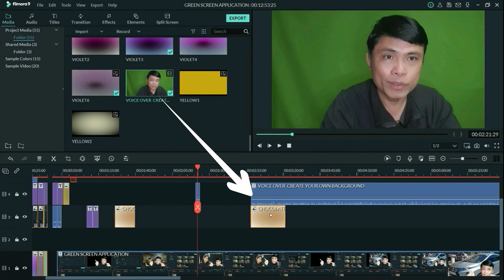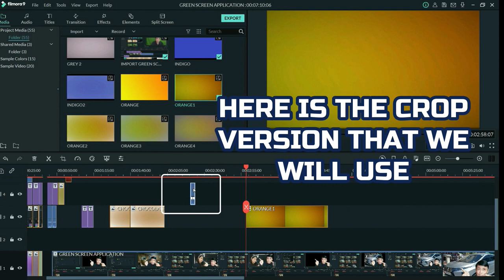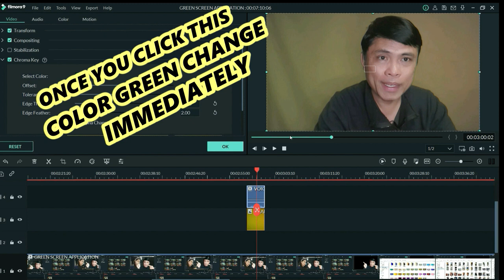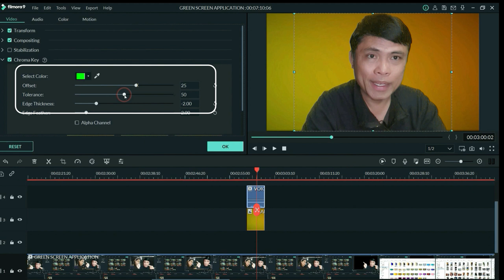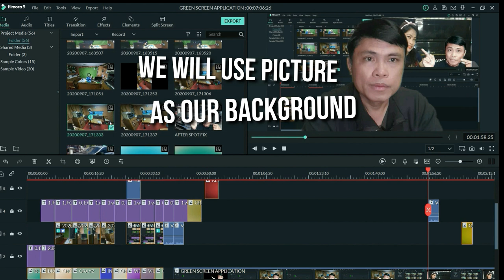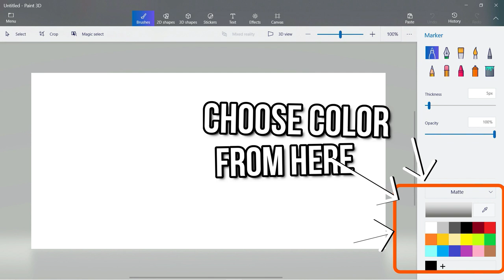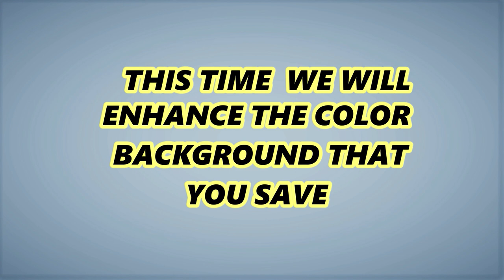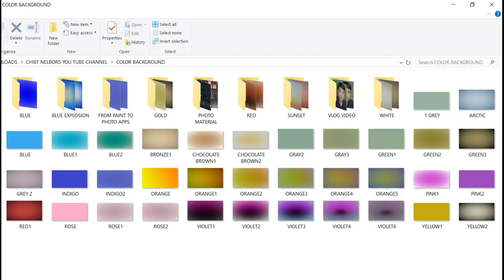Learn How To Use A Green Screen !amazing! (Tagalog version with english sub)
In order to learn more about how to use a green screen, you can check this out.

This video is presenting how to use a green screen valuable information but also try to cover the following subject:
-learn how to use a green screen
-how to set up a green screen
-how to edit greenscreen

If you would like to learn more concerning learn how to use a green screen I advise you to have a look at our other video clips
Now that you have actually watched our YT video about how to use a green screen has it helped?
Please share the YouTube video to help other individuals searching for learn how to use a green screen or how to set up a green screen :)